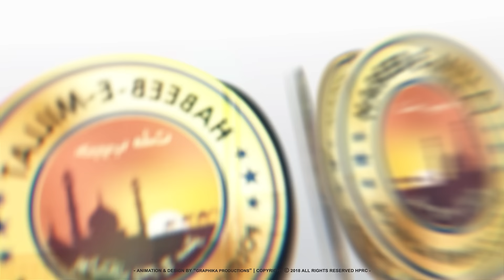Police Department per Assembly Mein Akbar Owaisi Baras Gaye